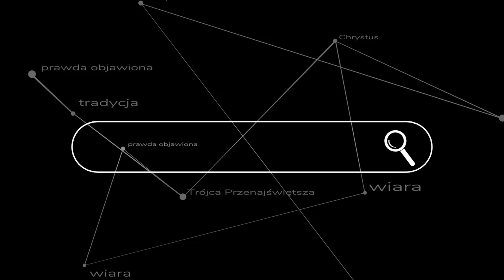Czy bać się trzech dni ciemności? - kazanie ks. Szymona Bańki FSSPX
Zły duch "jako lew ryczący krąży, patrząc kogo by pożreć" - na czym jednak polegają jego prawdziwe ataki i jak wyglądają jego ataki pozorowane, mające nas tylko przestraszyć i zdezorientować? Kazanie na III Niedzielę Wielkiego Postu.